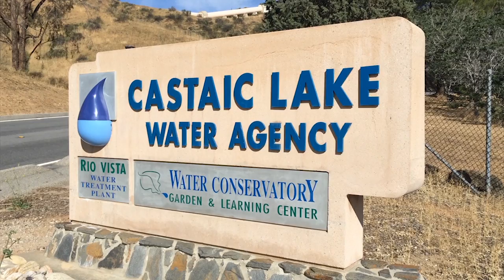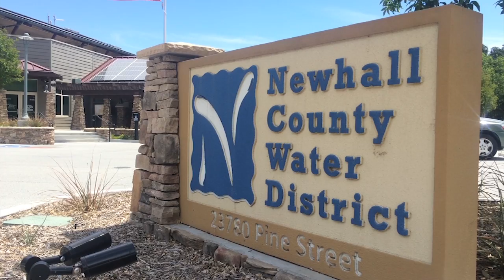California Drought: Where are we Headed?